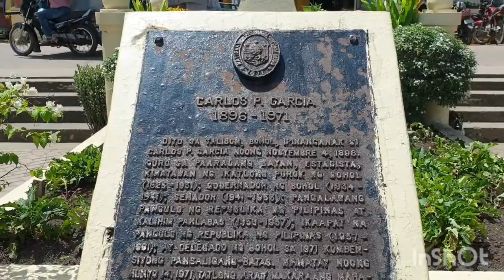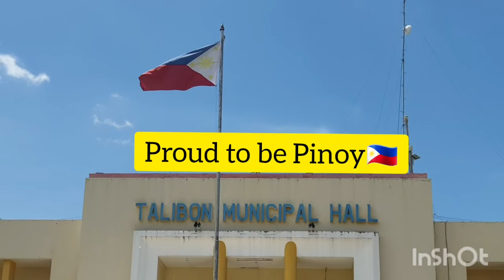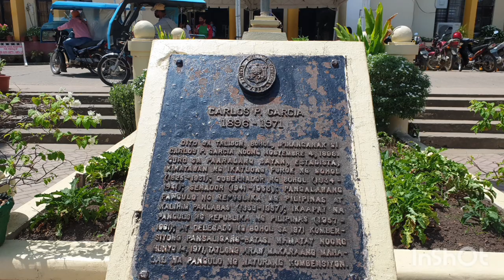UPDATE MUNICIPALITY OF TALIBON 08/06/21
Showing you updates of the town of Talibon